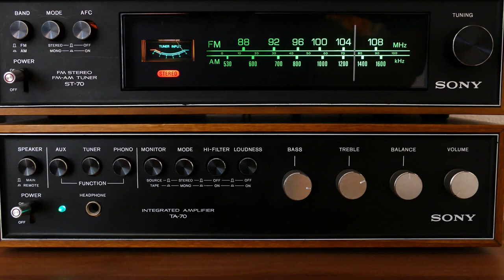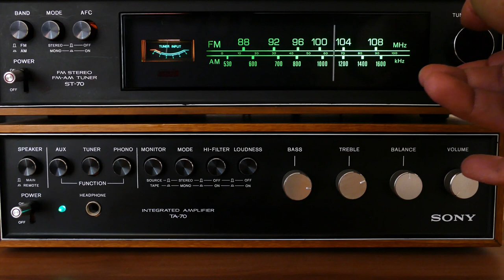Creative Formulas | The Hindu Editorial 4th March